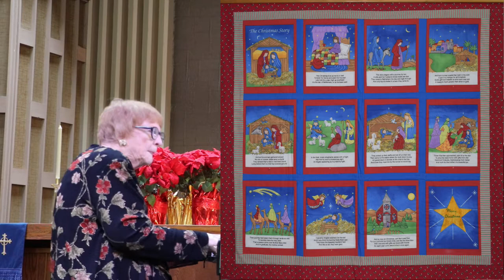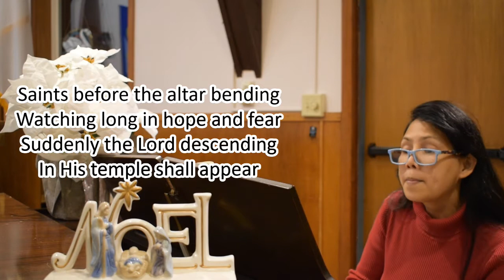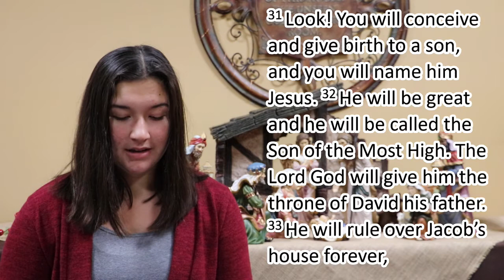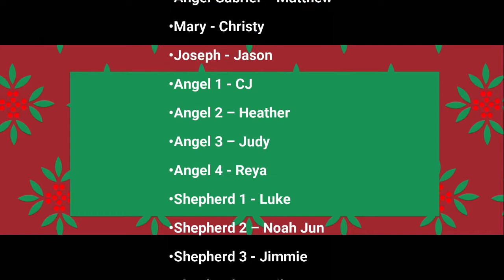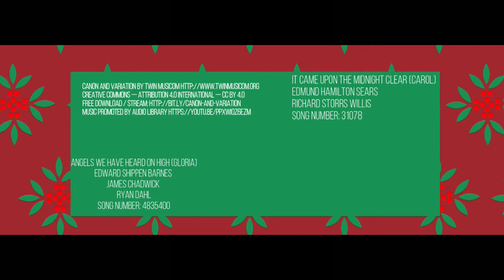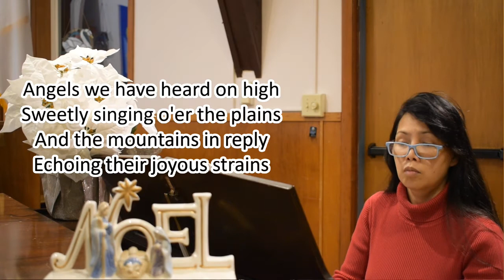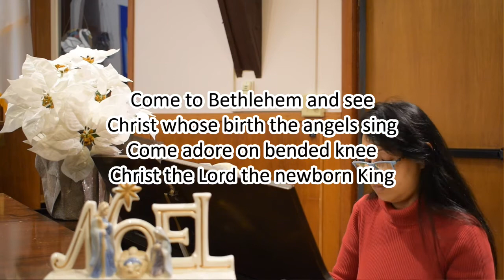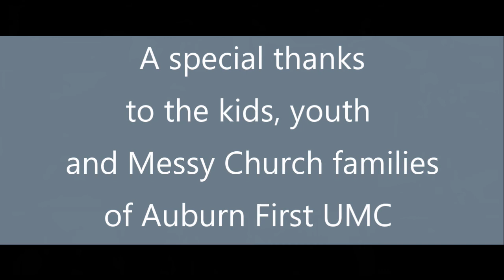December 20, 2020 Christmas Pageant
Sunday Worship
Kids